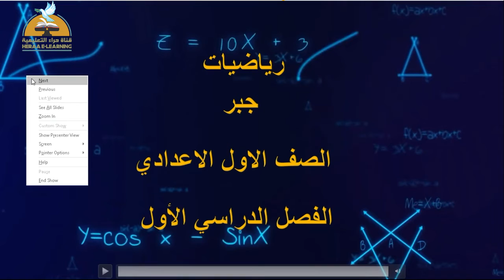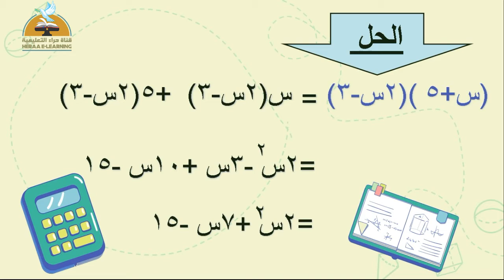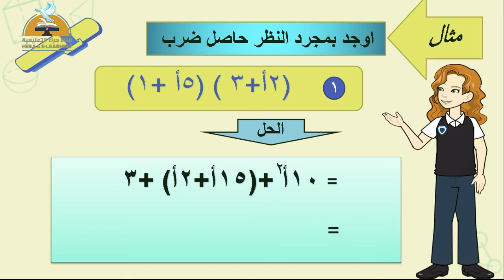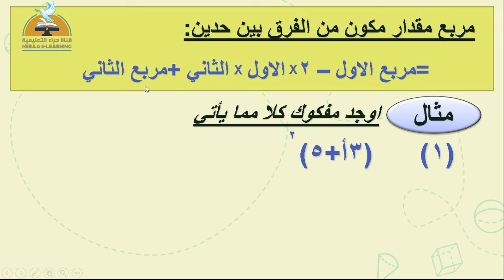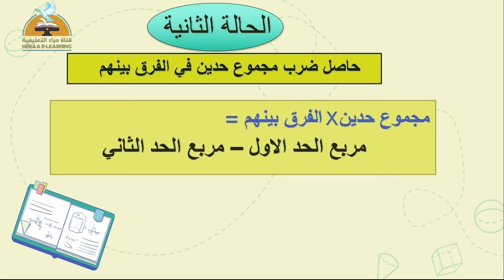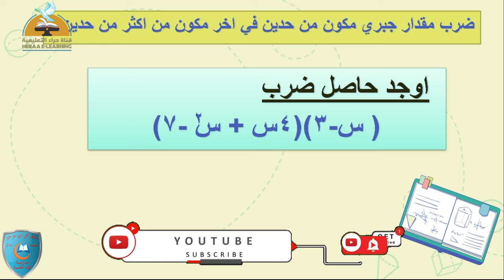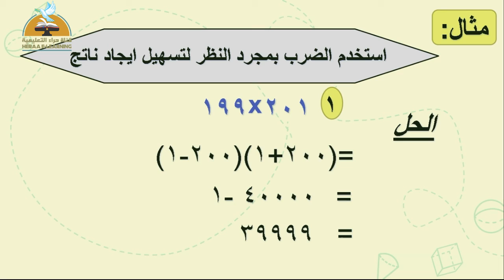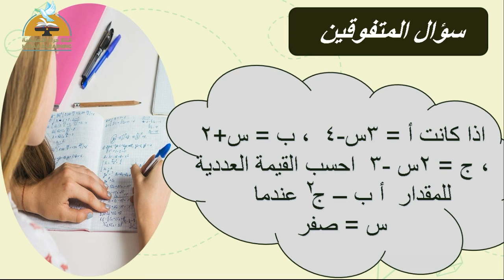ضرب مقدار مكون من حدين في مقدار جبري آخر | الجبر أولى إعدادي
ضرب مقدار مكون من حدين في مقدار جبري آخر
تقديمات رياض الأطفال  للعام الدراسى    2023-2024